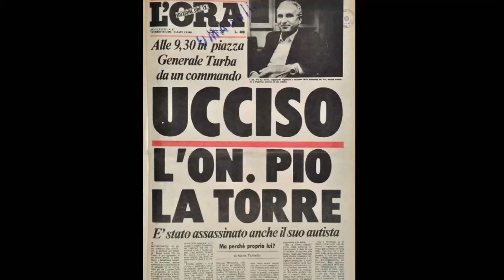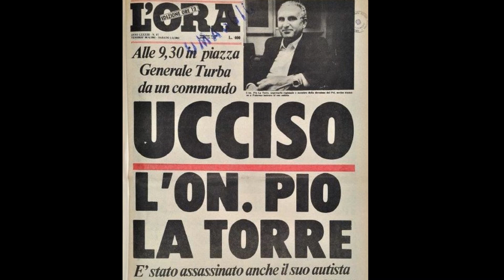Storie: La mafia tra la prima e la seconda guerra mondiale - 2^ puntata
Nino Barone per la rubrica "Storie" ci racconta la mafia tra prima e la seconda guerra mondiale con un doveroso approfondimento sullo sbarco anglo-americano in Sicilia. La mafia ebbe davvero un ruolo rilevante? - 2^ puntata